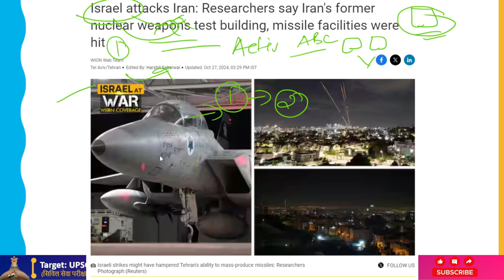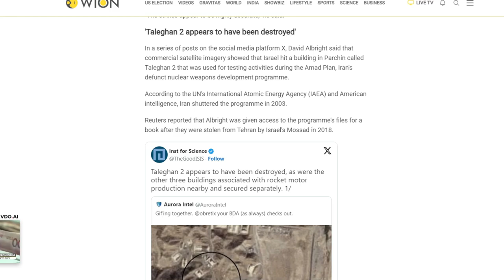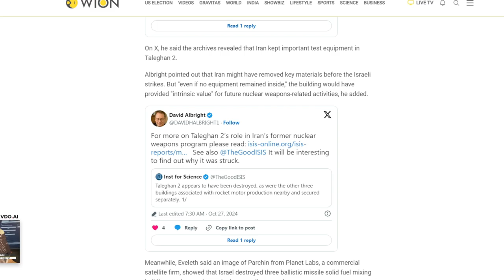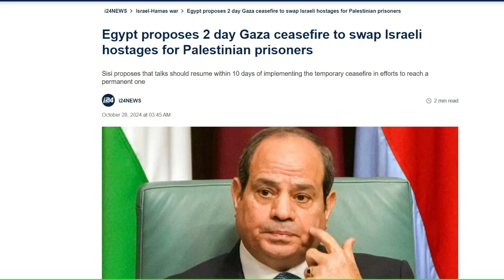Iran's Nuclear Facilities Unharmed in Recent Israel Attack, Say UN iranattacksisrael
A building that was a component of Iran's now-defunct nuclear weapons development program was struck by an Israeli airstrike on Saturday, according to an American researcher. He and another researcher both said that facilities used to create solid fuel for rockets were also hit.
Decker Eveleth, an associate research analyst at the Washington think tank CNA, and David Albright, a former U.N. weapons inspector, independently arrived at the conclusions based on commercial satellite imagery.

Israel hit structures in Parchin, a huge military installation close to Tehran, they said Reuters. According to Eveleth, Israel also struck Khojir, a large missile manufacturing facility close to Tehran.
In July, Reuters reported that Khojir was expanding rapidly.
The Israeli strikes, according to Eveleth, might have "significantly hampered Iran's ability to mass produce missiles."